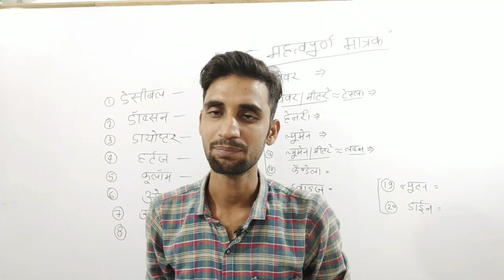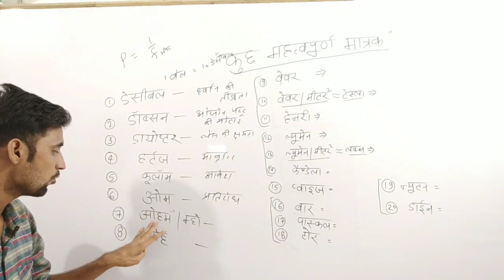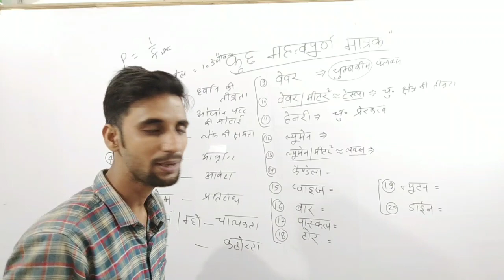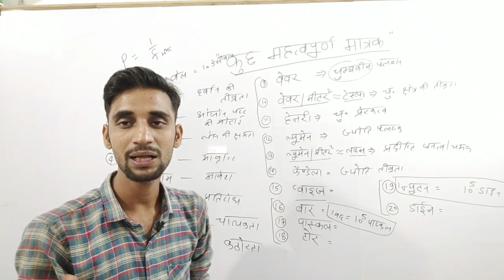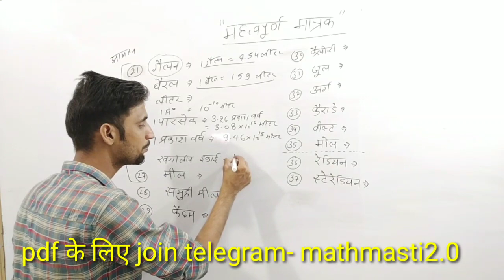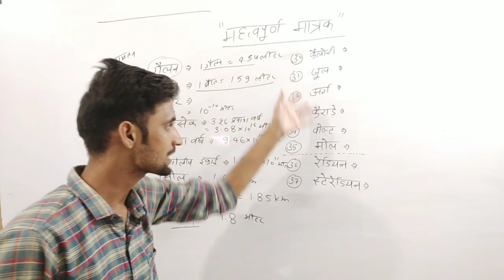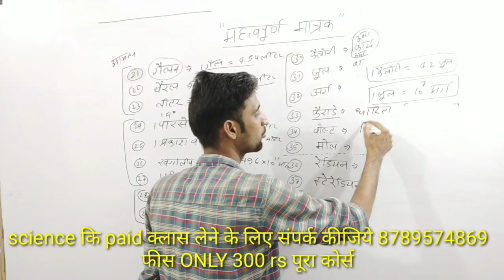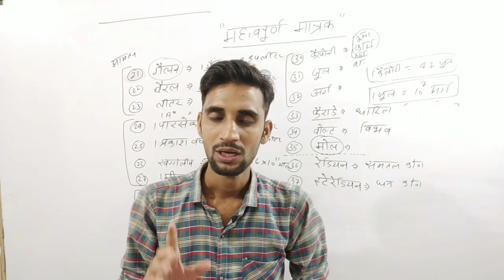35 ऐसे मात्रक जो बार बार एग्जाम में आते हैं/Unit test/मात्रक टेस्ट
मैंने इस वीडियो में 35 ऐसे मात्रक बताये है जो हर बार पेपर में आते रहते है ।